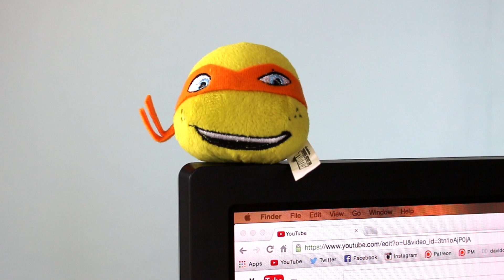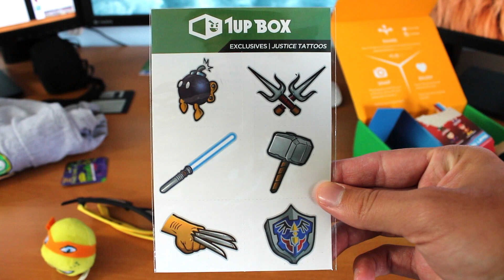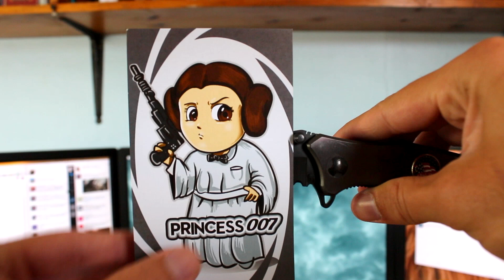Unboxing: 1Up Box // July 2015 // JUSTICE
- Get your own 1Up Box!